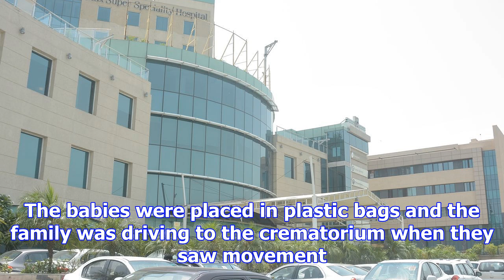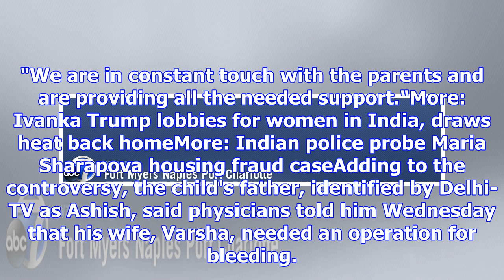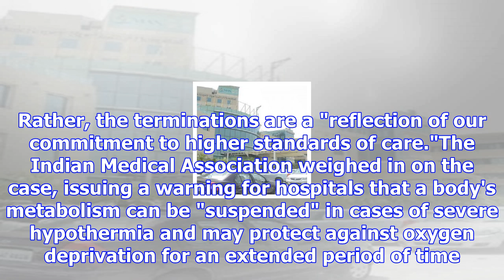Two doctors fired after 'dead' baby wakes up on way to funeral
A hospital in India fired two physicians and promised an investigation after a baby who was declared...